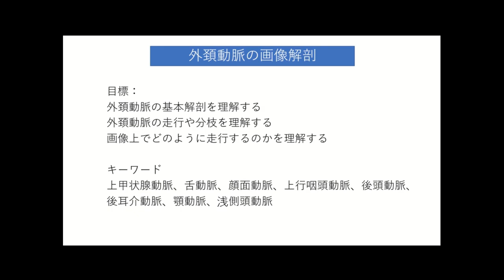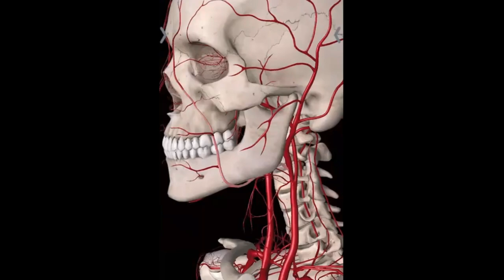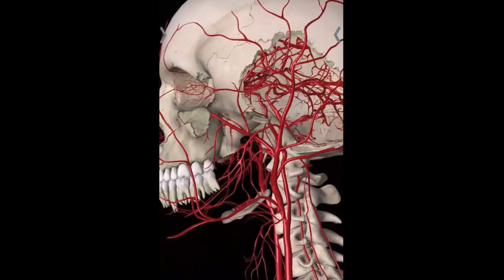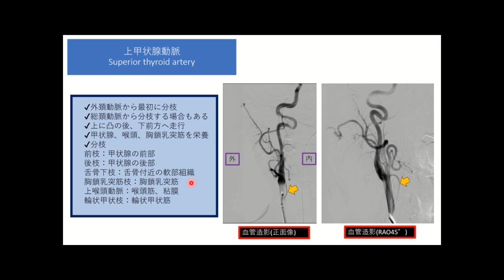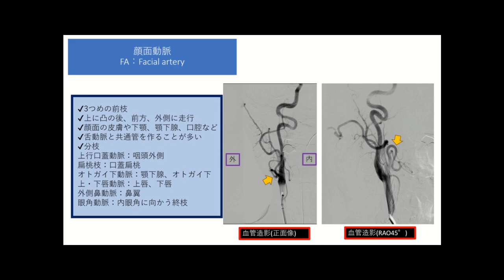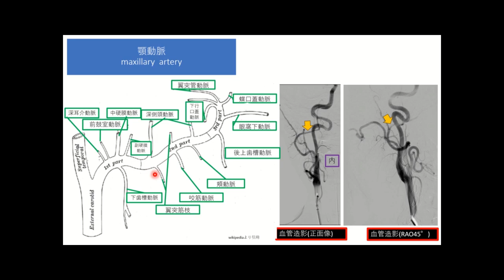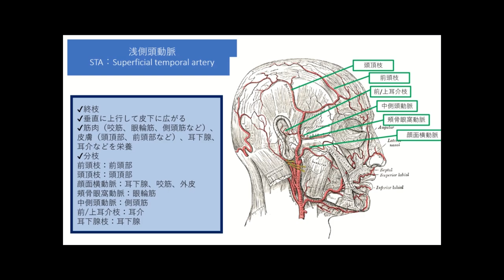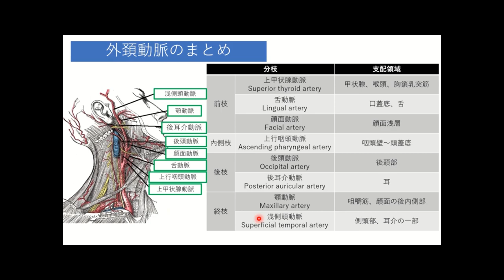外頚動脈の画像解剖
今回のテーマは外頚動脈(ECA: external carotid artery)です。
放射線技師の人で脳血管については内頚動脈などの頭蓋内の血管については勉強していても、外頚動脈の解剖が手薄になっている人も多いと思います。
外頚動脈は非常に分枝が多く難解な血管なので、それが学習の妨げになっているのかもしれません。
今回はそのような外頚動脈について、基本解剖、分枝、画像での走行について徹底的に詳しく解説していこうと思います。